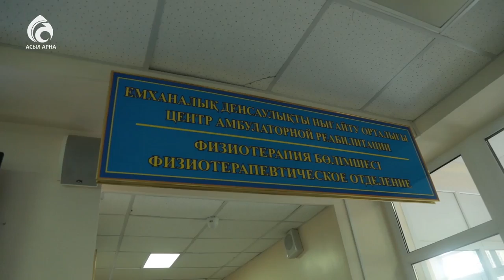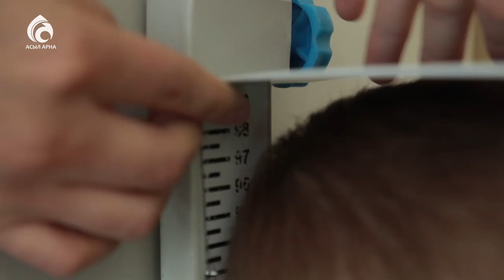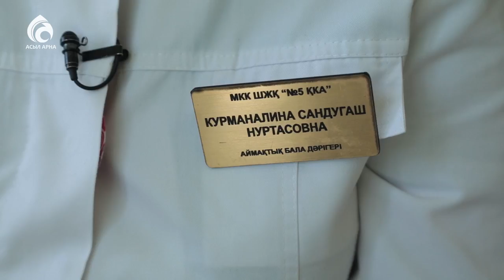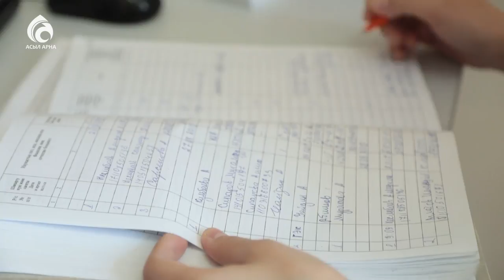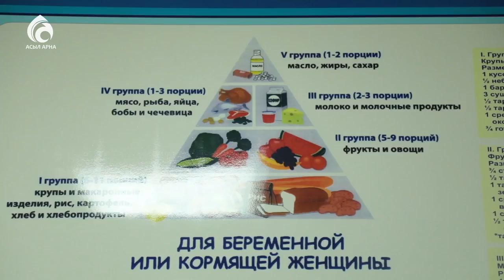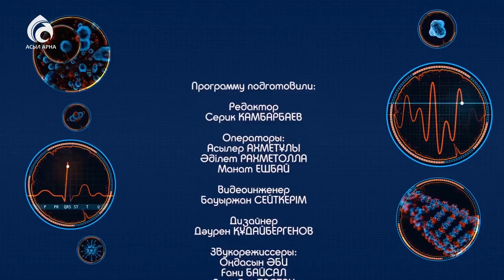Желтуха у новорожденных \ Семейный доктор \ Асыл арна